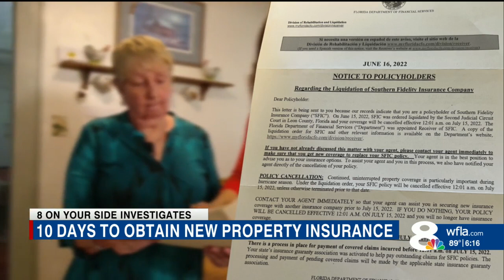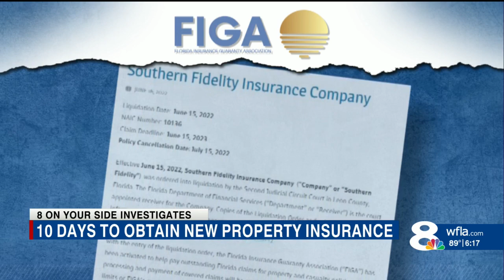Southern Fidelity Property Insurance bankrupt: When can you expect premium refund?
8 On Your Side Investigator Mahsa Saeidi filed this report at 6pm.